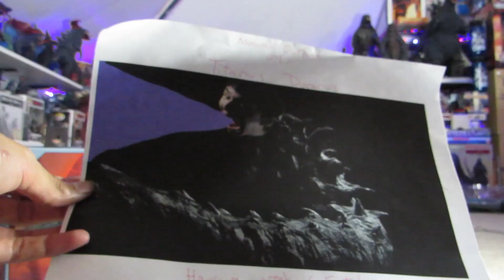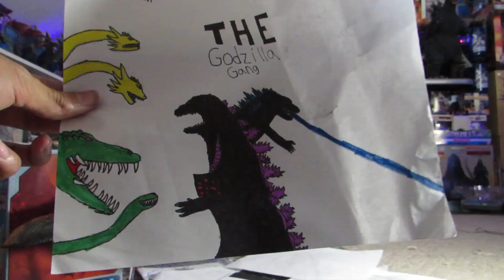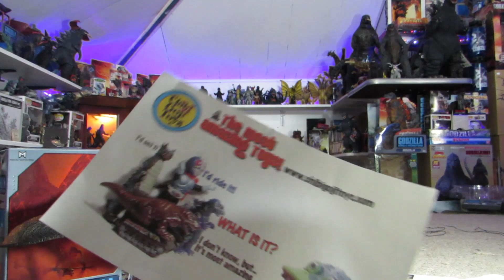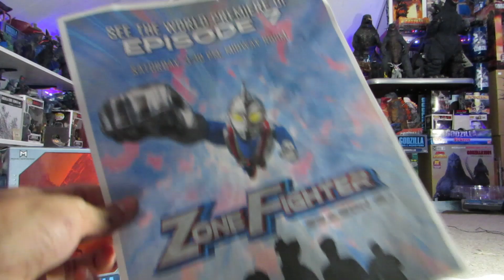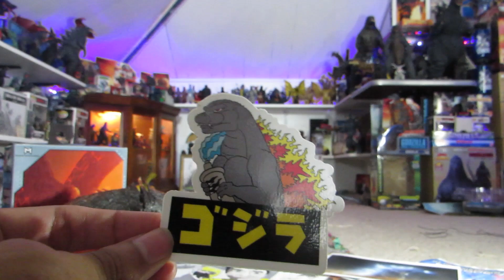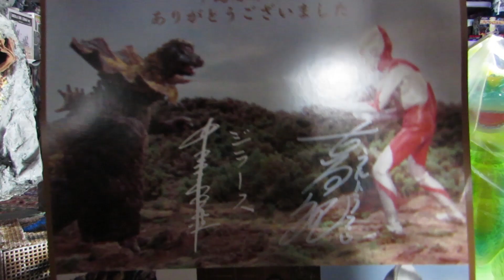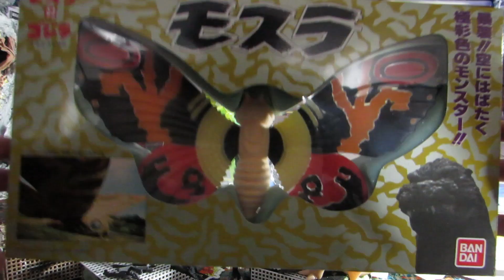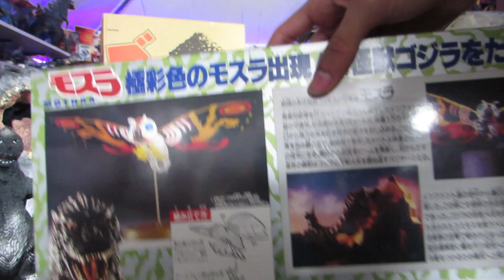My BEST G-Fest Haul?! G-FEST XXVI Haul!!! (2019)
that was the BEST G-FEST EVER!!! Last year was honestly not that great personally, but this year absolutely tops last years G-Fest. I absolutely appreciate everyone who actually came up and said Hi to me! I honestly can’t believe how many people I met, you guys are absolutely incredible to me, and I love you all with all my heart❤️ Everything I have, everything I say, everything I do, is because of you guys. You guys make it happen, you guys are the best, you guys are everything to me. Everything ❤️ Those who went to G-Fest, I hope you guys had fun! I hope you guys had an absolute blast this weekend, and travel back home safely! Much love to everyone who attended to G-Fest 26! This year’s G-Fest was the BEST G-FEST EVER!!! Happy 26th G-Fest! and to those who couldn’t make it this year, I hope to see you next year!